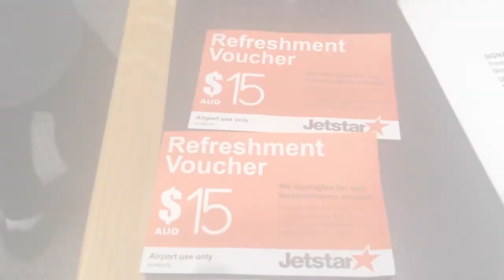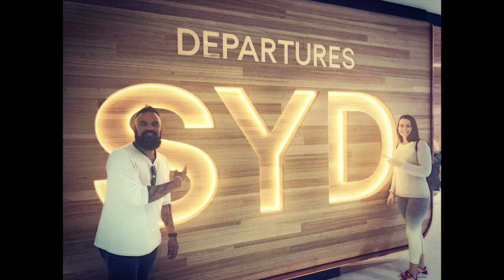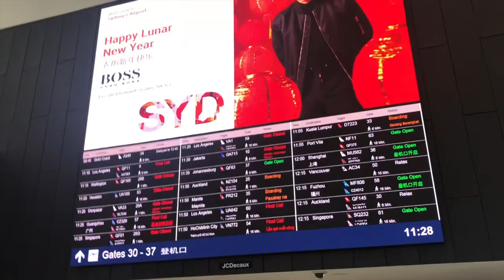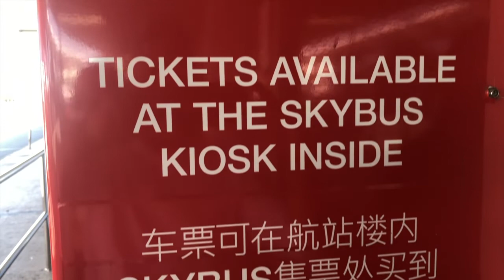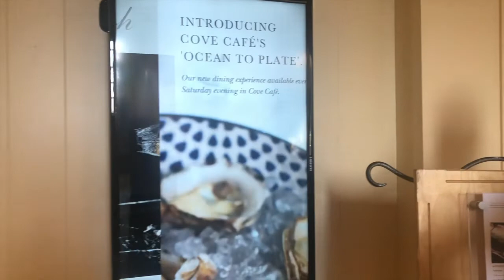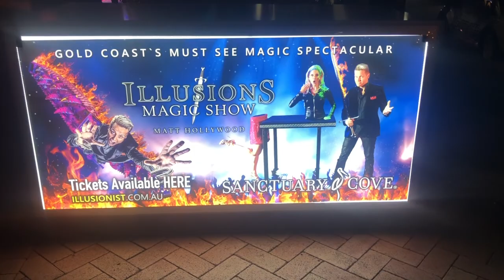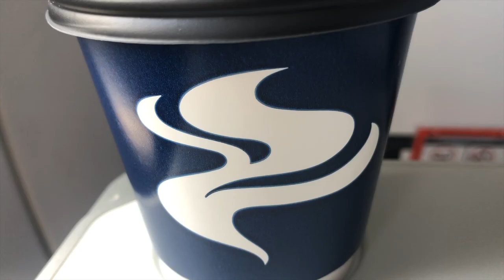How to Holiday in Oz Where everything you need is at your finger tips ~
Holiday in Oz Where everything you need is at your finger tips ~

VIDEO - DONE BY KATCHA VIA THE IPHONE

RESORT - INTERCONTINENTAL SANCTUARY COVE